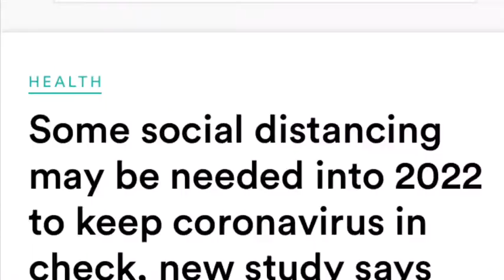This is real btw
Pfft introverts am I right.